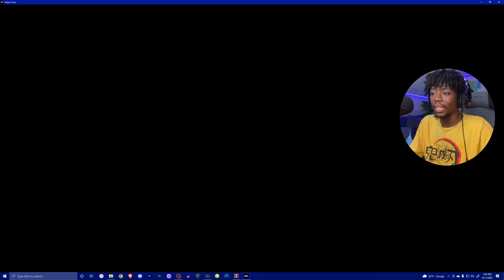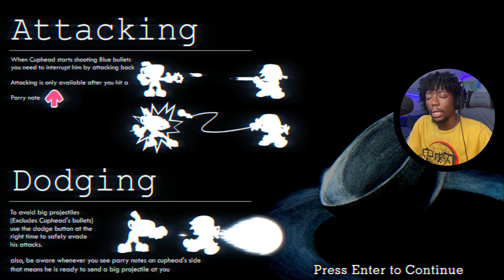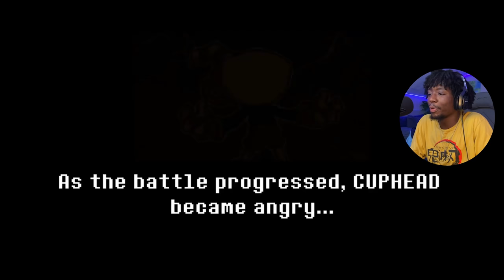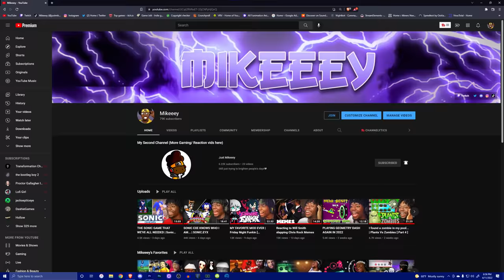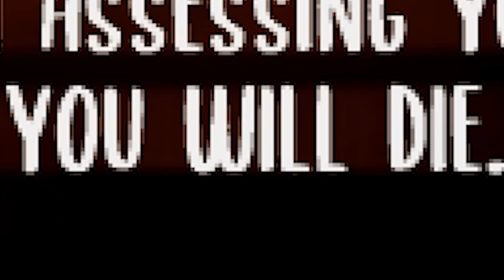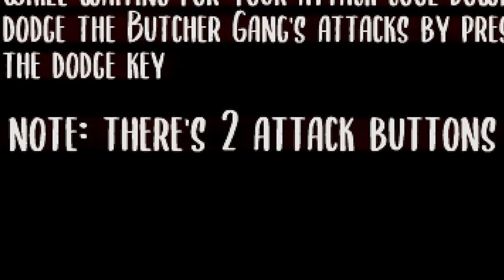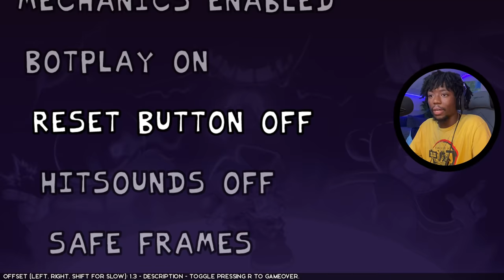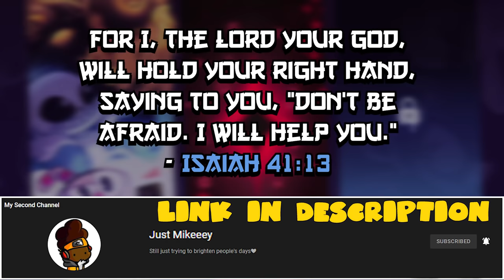NO FNF MOD HAS DONE THIS | Friday Night Funkin [ Indie Cross mod ]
In this video I played the Indie Cross mod for Friday Night Funkin

Hopefully this video was able to brighten your day❤